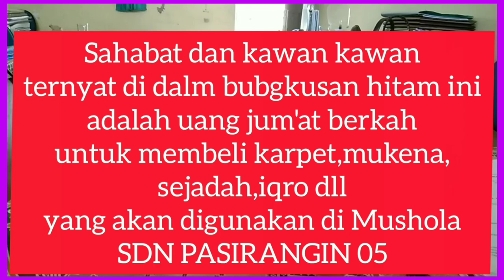MISTERI BUNGKUSAN HITAM#jum' 25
ASSALAAMU'ALAIKUM..Marilah kita beramal sholeh,untuk kebaikan sesama,juga untuk bekal di akhirat nanti.
Terimakasih atas dukungannya,semoga mendapat pahala dari Allaah SWT,Aamiin